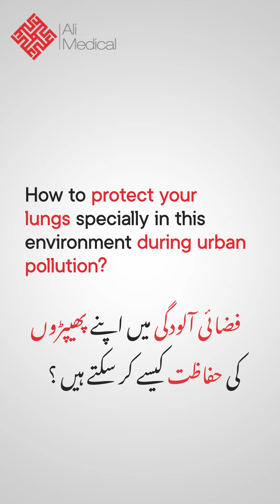PROTECT Yourself from SMOG with These Easy Tips! | Ask our Pulmonologist | Clean Air , Healthy Lungs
As SMOG blankets our cities, it's crucial to take steps to safeguard our lungs. Pakistan’s air quality poses serious risks, but with the right precautions, we can minimize the impact on our health. Let’s be proactive in protecting our respiratory health during SMOG season.

Your lungs deserve clean air—let’s work together to make that possible!